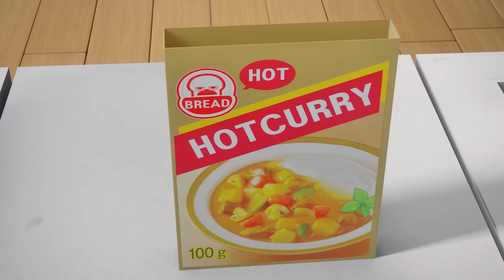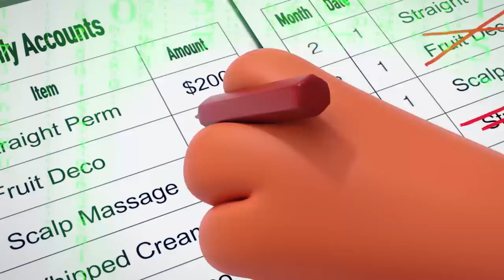BreadBarbershop | Golden Dog Sausage | english/animation/dessert/cartoon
Golden Dog Sausage